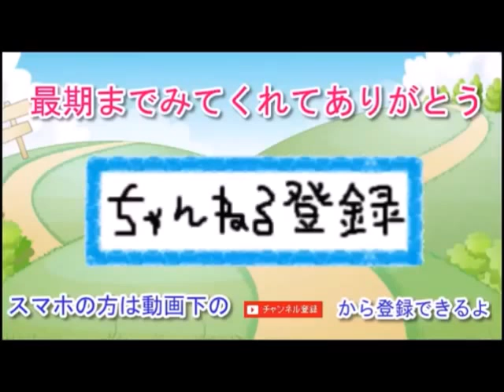【超激カワ双子ダンス】ひかはる 自己紹介付きで全ておさらい☆まとめ☆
【超激カワ双子ダンス】ひかはる　双子ダンス＆自己紹介　全ておさらい☆まとめ☆　　ミックスチャンネル

名曲揃い！双子ダンスPerfumeメドレー♩ひかはる、りかりこ, ぴーかっぱあっぷるら可愛い女の子が踊ってみた！ま・と・め♩《ミクチャLOVE》

双子ダンス『モンロー』 ＆『カヌレ』ひかはる、CANDY'sら可愛い女の子が踊ってみた！ま・と・め《ミクチャLOVE》